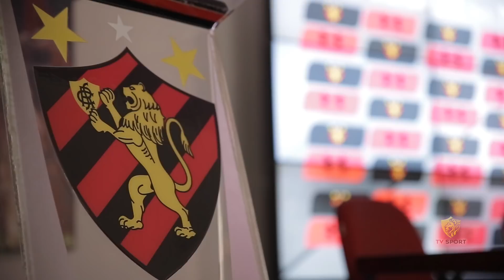Leão fecha parceria com a Under Armour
O Sport Club do Recife e a Under Armour Brasil oficializaram, na tarde da segunda-feira (22), o contrato de patrocínio com validade até julho de 2023. A empresa norte-americana será a fornecedora oficial dos materiais de jogo, treino e viagem do time de futebol profissional, das categorias de base e dos esportes amadores e olímpicos do Clube.